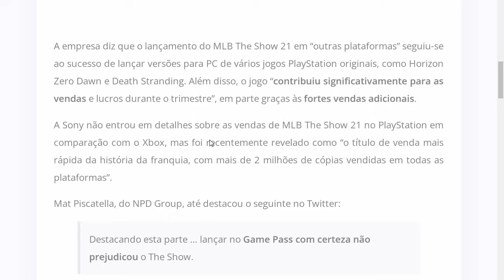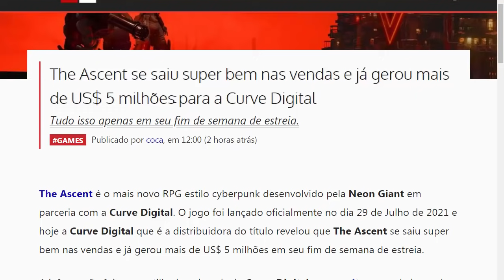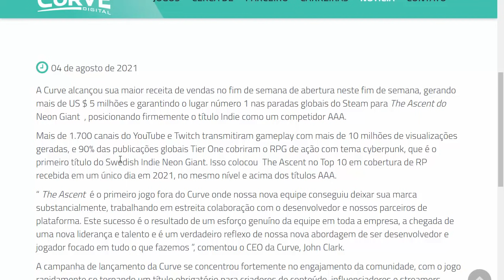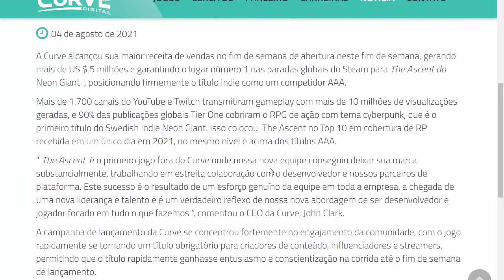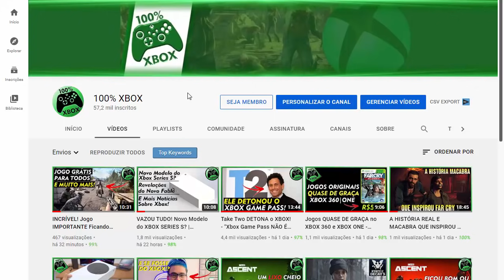PlayStation Revela: XBOX GAME PASS ENGANOU MUITA GENTE! - E Ele Está CERTO!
PlayStation Revela: XBOX GAME PASS ENGANOU MUITA GENTE! - E Ele Está CERTO! Saiba os detalhes sobre o quanto você está enganado sobre o XBOX GAME PASS aqui no canal 100% Xbox!

CANAIS PARCEIROS